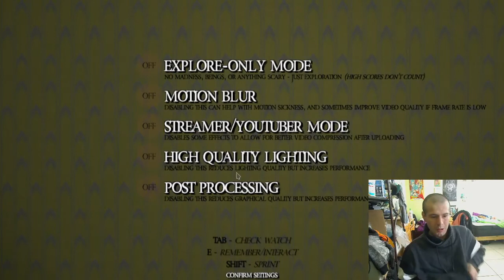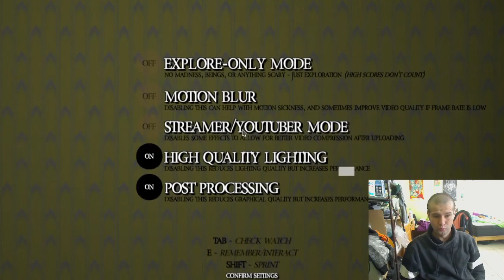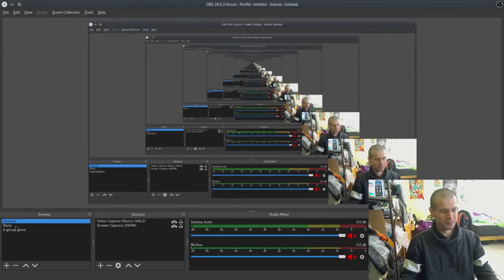THE BACKROOMS GAME I am litte scary (Steam Linux)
Fabio's say Hi

My name is fabio and I am deaf. I use KDE neon most best KDE desktop. I work skill art and video. I help you how to learn. Just My video game the show video live much fun enjoy.

No support windows and mac os. Only linux

Thanks join us

(the backrooms game, deaf, video game, steam, linux,gaming and scary)